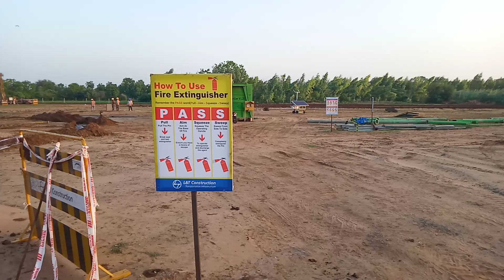Bullet Train India🚅 Mumbai Ahmedabad high speed Rail corridor project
gandhidham Botad broad gauge conversion project arrival TTM machine sarkhej railway station
Udaipur Ahmedabad Railway broad gauge conversion project
gandhidham Botad broad gauge conversion project

Instagram account_ @Nileshparmar
Facebook account_Nilesh parmar
follow Karen
👇sorry doston mein detail mein video Nahin banaa paya 🙏 next video mein video Puri detail Mumbai Ahmedabad high speed rail v har ground report aapko East channel per milegi subscribe kijiye
Instagram account_ @Nileshparmar
Facebook account_Nilesh parmar
follow Karen